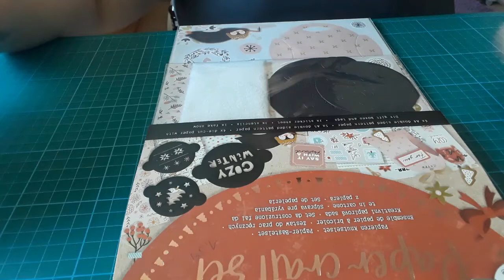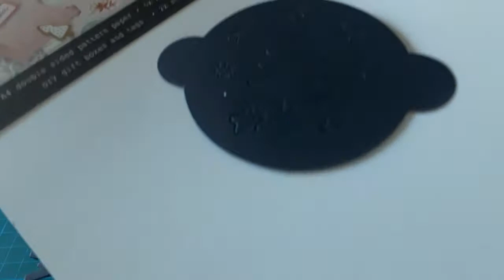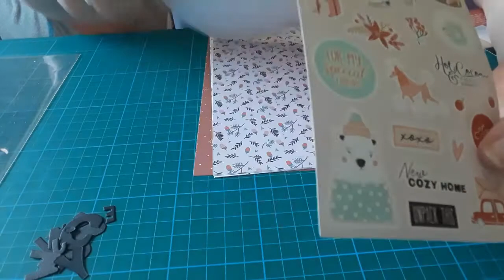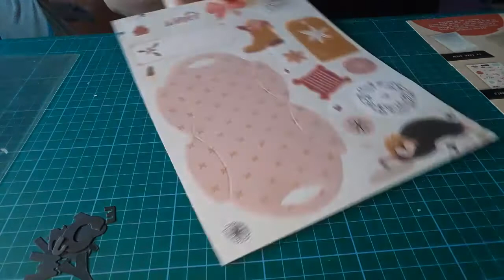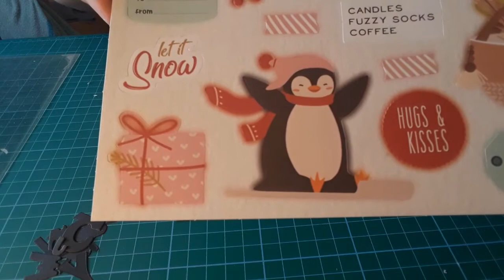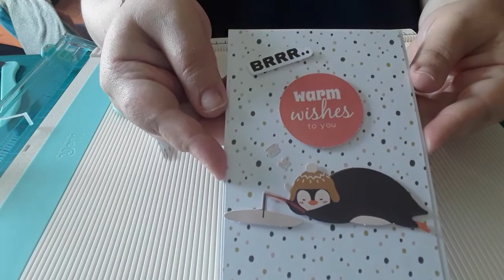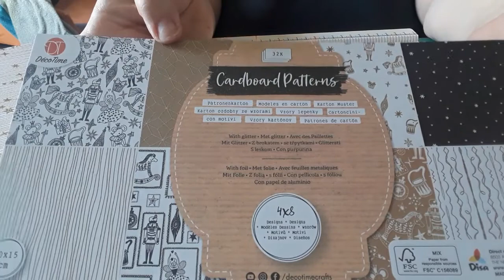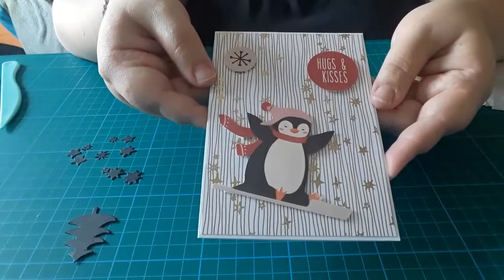Paper Craft Set aus Action ansehen & 2 Weihnachtskarten basteln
unbezahlte Werbung

wer das "unboxing" nicht sehen mag, bitte bis Minute 9 vorspulen. An da wird gebastelt :)